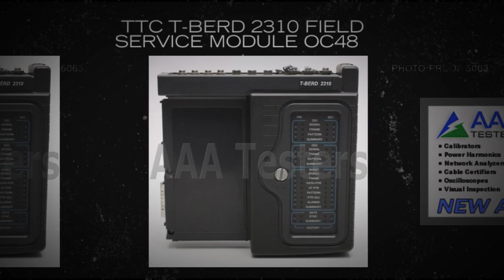TTC T-BERD 2310 Field Service Module OC48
The 2310 Field Services Module is an all-in-one integrated testing solution that performs multi-rate transmission testing from DS0 to OC-48/48c.